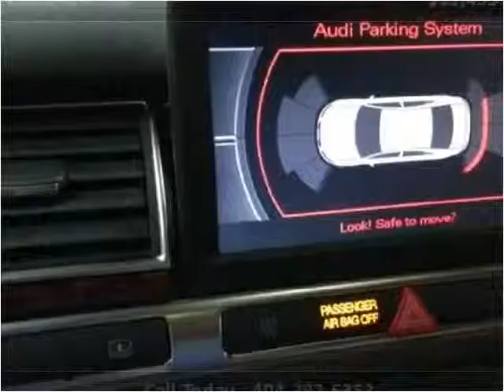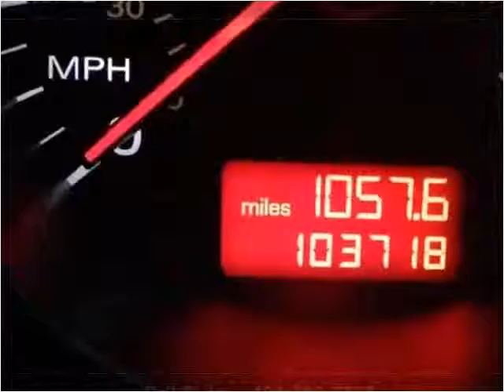2006 Audi A8 Used Cars Duluth GA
This 2006 Audi A8 is available from Wolfgang Motor Group.